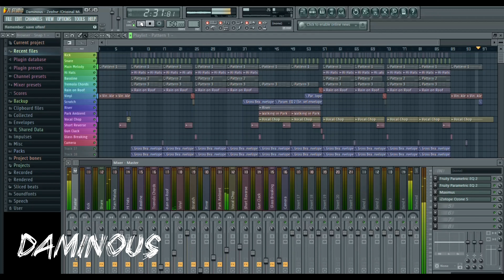Zephyr by Daminous [PROJECT] **OUT ON 28/08/20**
Made on FL Studio 11

OUT ON 28/08/2020 via Baxtown Records

Love the video? Click the [↻ Share] button!